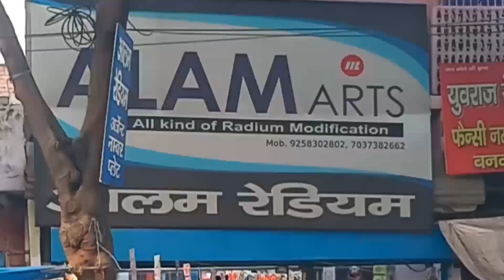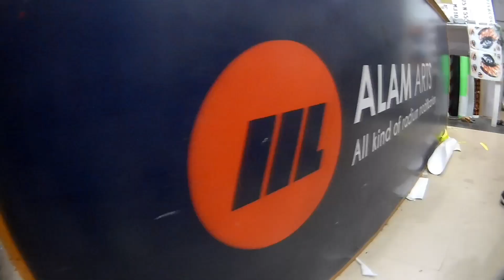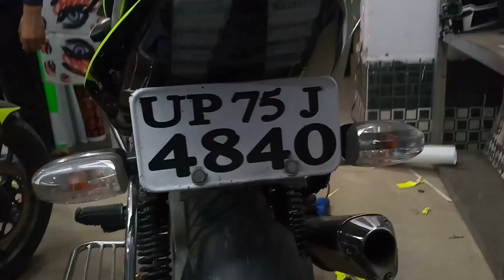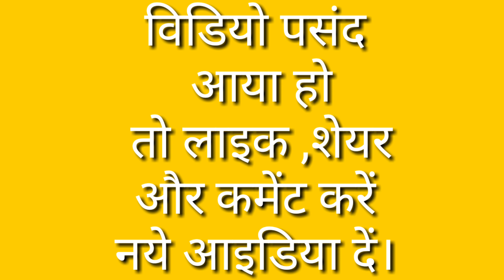pulsar 150 Best wrapping ll Best idea for wrapping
Hi guys
I am back with new video. I wrapped my pulsar 150 in etawah.

इटावा की Best shop for wrapping
etawah map,
etawah ,इटावा खाना , इटावा रोड, इटावा के नजारे, इटावा जिला , इटावा खबर, इटावा घोडा चाय, घोडा चाय इटावा, घोडा चाय,
etawah district villages,
etawah up east or west,etawah news,adm etawah,etawah station,
Pulsar 150 visor wrap, wrapped all bike visor, wrapping all colours
Bike Styling/Modification in Cheap Price | ₹Wrapping, Graphics
Wrapping A Bike | Pulsar 150cc | Bike Customization |etawah district

etawah map
etawah news

etawah district villages

etawah station

adm etawah
etawah etawah